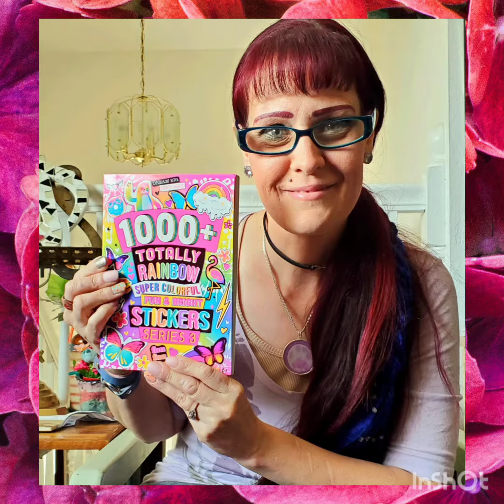My Mother's Day, 20222